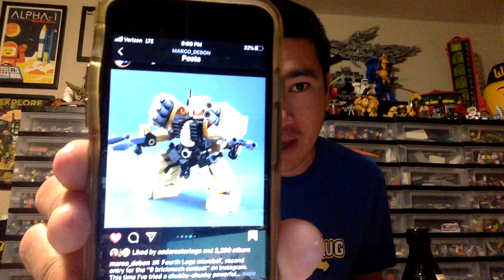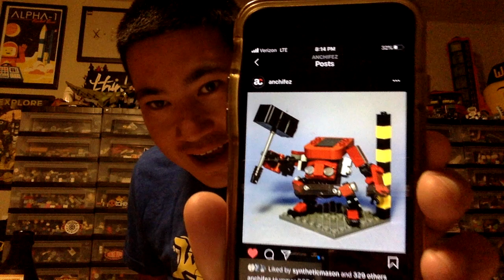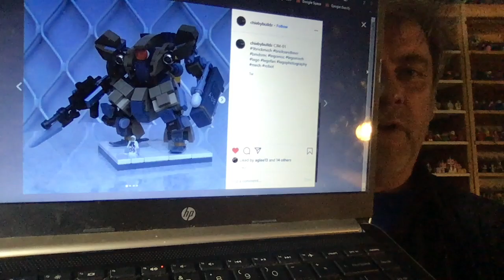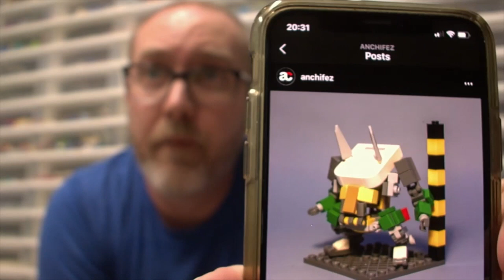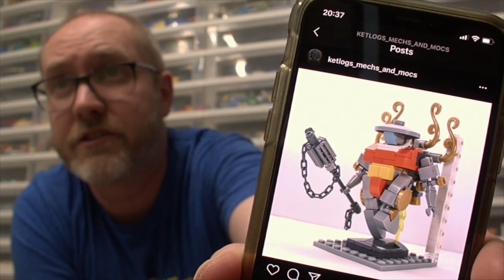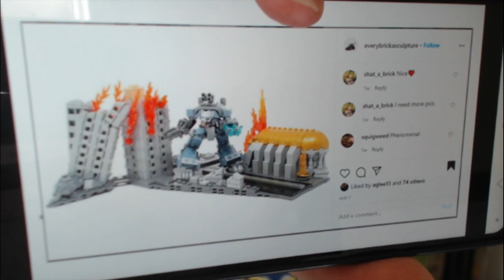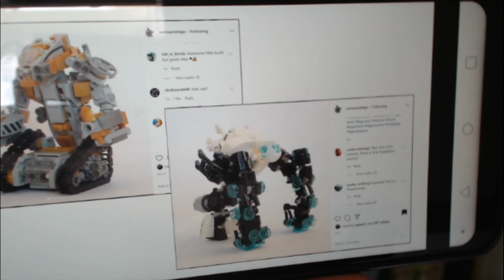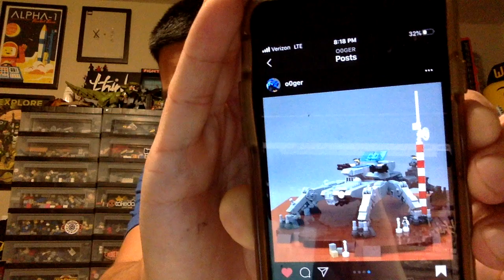9 BRICK MECH CONTEST WINNERS!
Come hang with me and the WackLUG boys as we discuss the contest highlight our favs and announce the big winner!

The WackLUG BROS are:

Jeff Cross!

Zach Clapsadle!

Brendan Mauro!